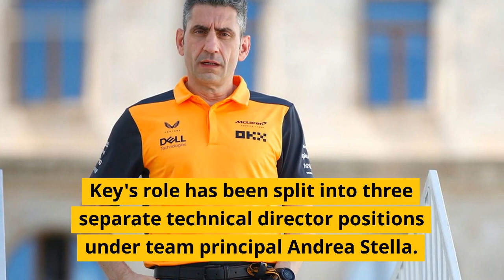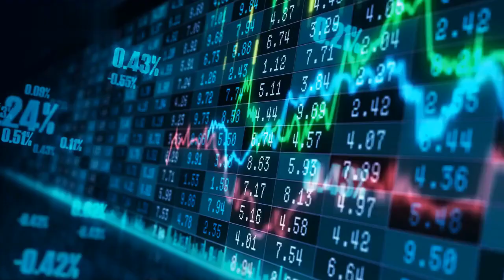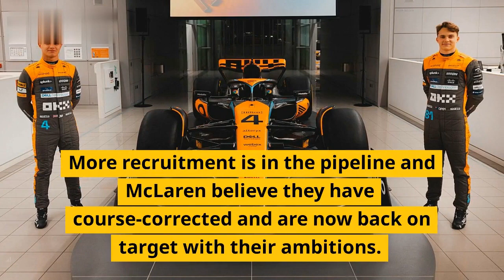Breaking News: James Key Departing McLaren Racing - What This Means for F1!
In a surprise announcement, McLaren has confirmed that Technical Director James Key will be leaving the team at the end of 2021. Key has been with McLaren since 2019 and has played a key role in the team's recent resurgence, helping them to secure a third-place finish in the 2020 constructors' championship. In this video, we explore the reasons behind Key's departure and what it could mean for McLaren's future.